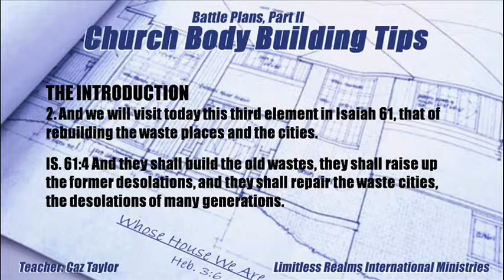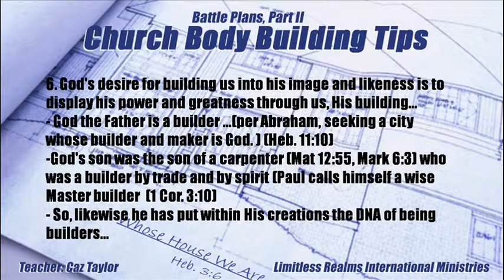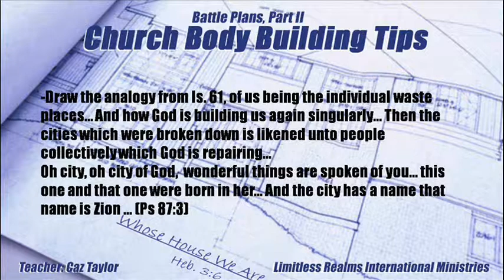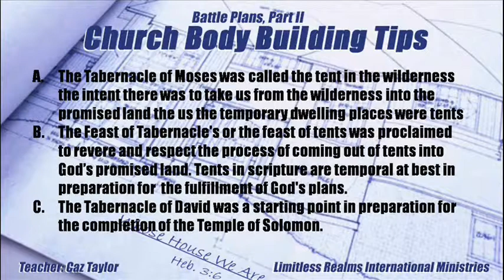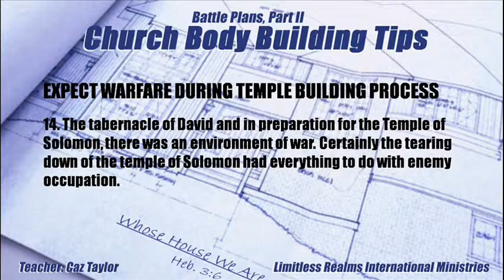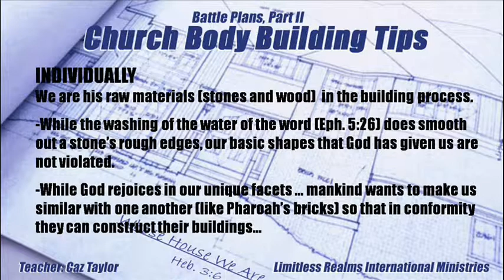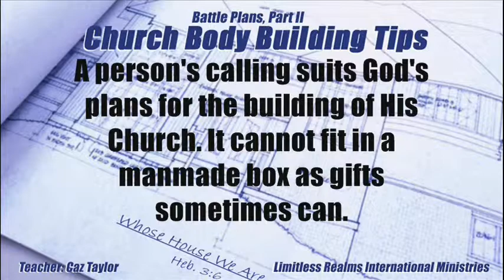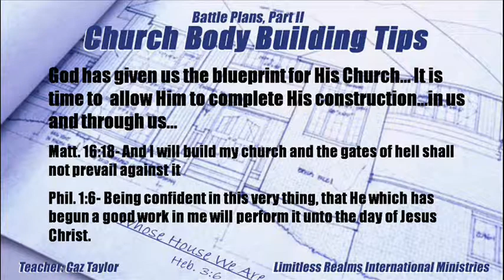Church Body Building Tips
Find out how and why you are not only the raw material, but a valued subcontractor as the Lord builds His Church in these last days. Through Limitless Realms International Ministries, teacher Caz Taylor will offer captivating Bible truths about God's blueprint. The part you have to play is vital. Scriptures that you thought you knew will dispense new and deeper meaning. Let's get to it!